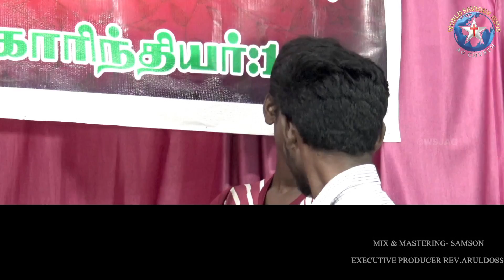BIBLE QUIZ FOR YOUTH || 21 NOV 2021 || WSJAG